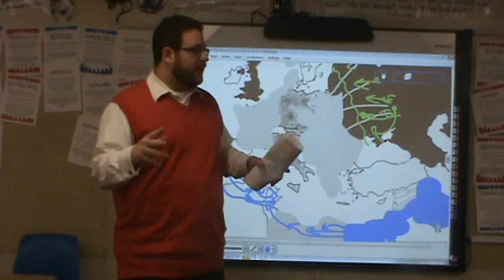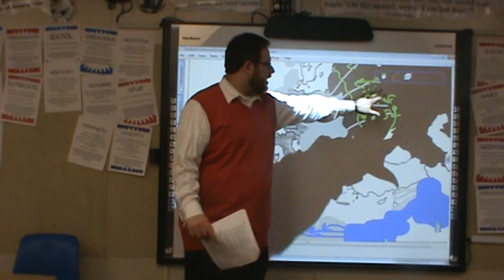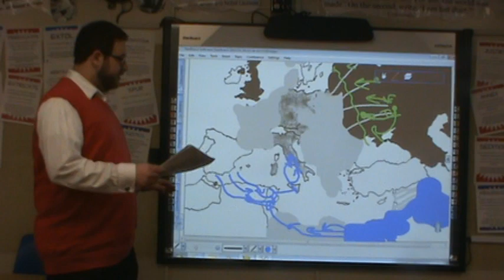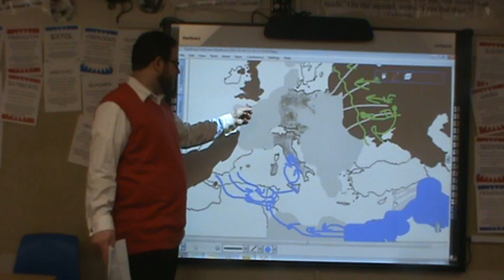7 6 War in Europe, 1943 Part 2